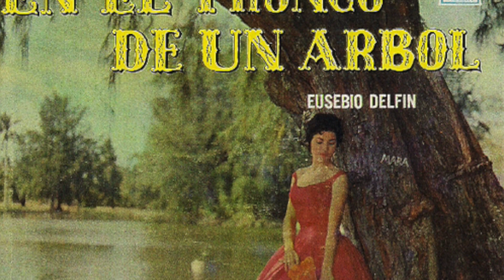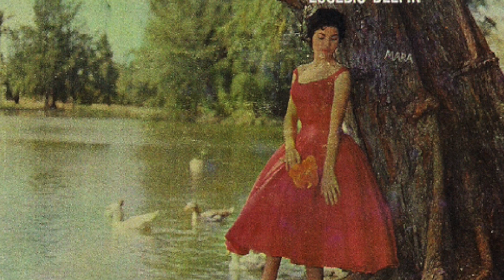IRENE FARACH"YA REIRÈ CUANDO TÙ LLORES"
La cantante cubana Irene Farach falleció el miércoles 1 de julio a las 3:40 p.m. en su casa de Miami. Tenía 86 años. “Murió tranquila, rodeada de su familia. El domingo le habíamos celebrado el cumpleaños”, dijo a el Nuevo Herald su nieto Joseph de Vera, de 36 años. “Era una abuela que mimaba muchos a sus nietos”.

“Era muy perfeccionista como madre y como artista. Pero también era muy cariñosa”, añadió su hijo Jorge de Vera, de 65 años. “Los expertos la consideraban la mejor segunda voz de Cuba por sus armonías”. Farach, nacida en Caibarién, el 28 de junio de 1929, alcanzó la popularidad en la década de 1950 como integrante del dúo Cabrisas-Farach, cuyo repertorio incluía temas de la trova tradicional cubana. A lo largo de su carrera grabó alrededor de 20 álbumes para los sellos más prestigiosos de la época.

Aparte del dúo con Jesús Cabrisas, Farach se destacó como solista y actriz desde que llegó al exilio, el 7 de septiembre de 1962, junto con su hijo y Cabrisas, con quien luego contrajo matrimonio y después se divorció. De Vera destacó que Farach contribuyó con sus actuaciones y monetariamente a los eventos de La Liga Contra el Cáncer. Y que durante la década de 1980 se presentó en el espacio de la televisión mexicana Siempre en domingo –donde alternó con Armando Manzanero y Marco Antonio Muñiz–, en el programa de Televisión Española 300 millones y en Sábado Gigante, donde participó como panelista. Pili de la Rosa, fundadora de la Sociedad Pro Arte Grateli recordó que antes de existir la compañía Farach prestó su voz en numerosas ocasiones “para que la doblaran las muchachitas del elenco de Añorada Cuba”, la serie de espectáculos que marcaron el antecedente de Grateli.

“Era una artista maravillosa y una mujer de una generosidad enorme. Una gran dama y una amiga incondicional”, señaló De la Rosa. “Como artista, era una de las pocas que conocía todas las canciones del compositor Sindo Garay, su maestro y mentor durante la época en que él vivió en su casa de Caibarién, cuando ella era una niña”, evocó el cantante Pedro Román, quien conoció a Farach en un programa de la televisión cubana producido por Gaspar Pumarejo, a finales de la década de 1950. “En aquella ocasión me habló de hacer un dúo conmigo, pero no pudimos porque en ese momento un cazatalentos me contrató para cantar en Estados Unidos”, agregó Román. “Luego nos reencontramos en el exilio, donde actuó en muchos de mis espectáculos”.

Román le escribió a Farach el musical El almacén de sueños, su debut como actriz, que se estrenó en el Teatro Manuel Artime, a finales de las década de 1970. Entre otras producciones, la cantante protagonizó Rita, un musical original de Alberto González, en el que interpretó a la legendaria artista cubana Rita Montaner. “Fue una de las primeras artistas que conocí cuando llegué al exilio, en 1971”, dijo la cantante y productora Tania Martí, que alternó por primera vez con Farach en un espectáculo de la compañía de Leopoldo Fernández “Tres Patines” en el desaparecido Teatro Martí, de La Pequeña Habana. “La quería mucho y la admiraba como cantante, era muy buena haciendo armonías, y tocaba la guitarra muy bien. Los 8 de septiembre siempre coincidíamos en la Ermita de la Caridad, cuando ella iba a cantantarle a la Virgen”.

La última aparición pública de Farach tuvo lugar en el Miami-Dade County Auditorium, en el 2012, cuando recibió la Orden Osvaldo Farrés que otorga la institución cultural A.L.B.A, presidida por Román y el productor y director escénico Ernesto de Otero. La sobreviven su hijo Jorge, sus nietos Joseph y Jonattan y seis bisnietos.